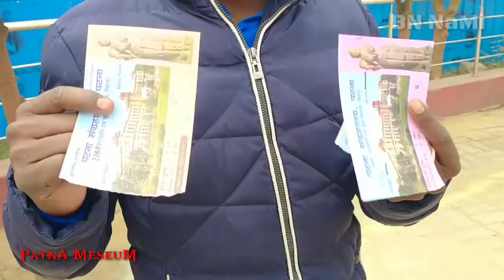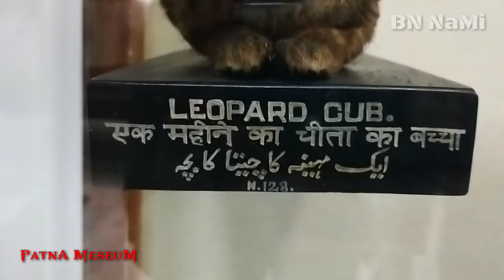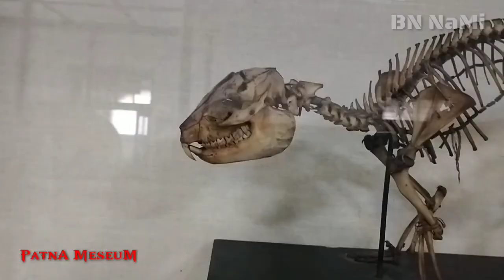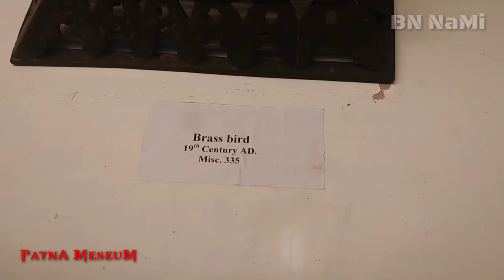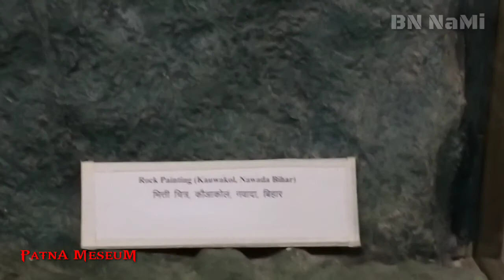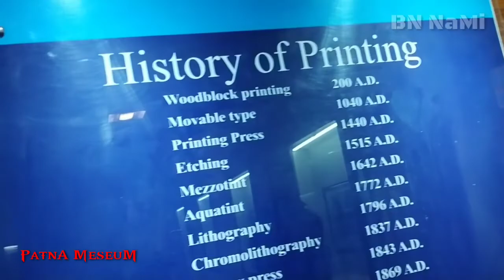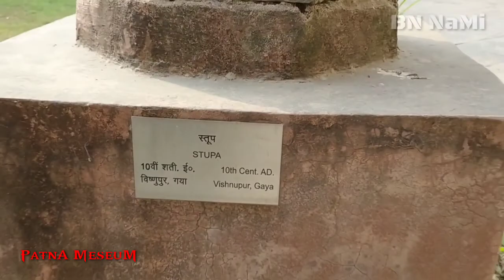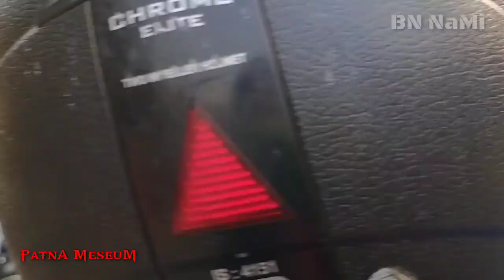Patna Museum patna(ptana museum vlog video)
hi agar aapko humari video achchhi lagi ho to like kare share kare comments kare and humare channel ko subscribe nhi kiye ho to subscribe kare aur bell icon ko daba de taki ane wali nai viy ki notification apko pahle mile.

Patna museum :-

Patna Museum is the state museum of the Indian state of Bihar. Started on 3 April 1917 during the British Raj to house the historical artefacts found in the vicinity of Patna, it is in the style of Mughal and Rajput architecture and is known locally as the Jadu Ghar. Most of the early collections have now been transferred to Bihar Museum

History:-

The Museum was constructed by the British to conserve and display historical artifacts found in the vicinity of the state capital. The concept of having a museum arose in 1912, after Bihar and Bengal were separated. Patna Museum started functioning in 1915 from the commissioner's bungalow, on the campus of A. N. Sinha Institute.

The artifacts were then shifted to new rooms at the Patna High Court building before being taken to the present building in 1929. The land that was selected for the museum, in 1925, was on Patna-Gaya road (now Budh Marg). The two-storeyed building, designed by Rai Bahadur Bishnu Swarup, was completed in 1928. It was opened as the first museum of Bihar and Orissa Province by then Governor of Bihar and Orissa, Sir Hugh Lansdown Stephenson.

Collection:-

 the multipurpose museum include archaeological objects, coins, art objects, paintings, instruments, textiles, paintings, thankas, bronze images and sculptures and terra cotta images by Hindu and Buddhist artists. It has a rare collection of British-period paintings depicting day-to-day life, as well as a fine collection related to the first President of India, Rajendra Prasad. It also houses a World War I cannon.

The fossil of a tree said to be more than 200 million years old is on display, as is a casket — unearthed in 1958 by archaeologist, A. S. Altekar, at the Relic Stupa of Vaishali — said to contain the sacred ashes (relics) of Gautama Buddha. A Didarganj Yakshi statue, discovered on a Ganges riverbank in 1917, was the museum's most prized collection, which was later shifted to Bihar Museum. The artefacts from ancient India era to 1764 are kept in Bihar Museum and those of post-1764 period are kept at Patna Museum. Rahulsankrityayan donated 10000 manuscript which are written in Gold and silver on handmade papers and book on Buddhist philosophy that were once in the library of ancient Nalanda and Vikramshila university.These manuscript were taken to Tibet dating back of around 700 years ago before the destruction of these universities.These manuscripts were brought by him. Beginning November 2009, a project was started to build a replacement museum in Patna to enable the display of larger collections.

Gallery

Lohanipur torso, 3rd century BCE

Brick Sculpture of Buddha

'Dwar Stambh', Udyagiri, 8th Century AD

Buddha, Gaya, 10th Century

Samvara, Ratnagiri, 10th Century

Tara, Gaya, 10th-11th Century